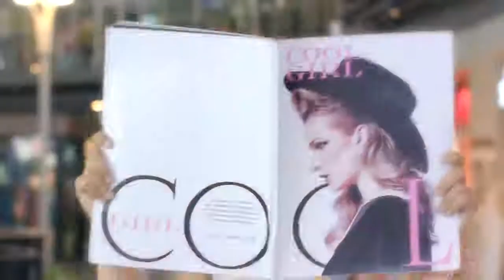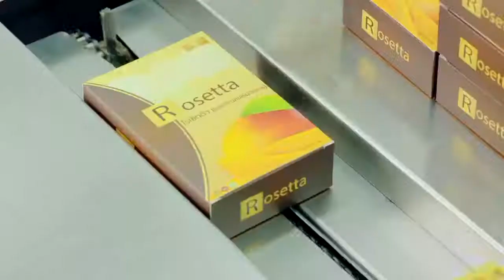Rosetta HoYeon : Ad Launch by Khemanito